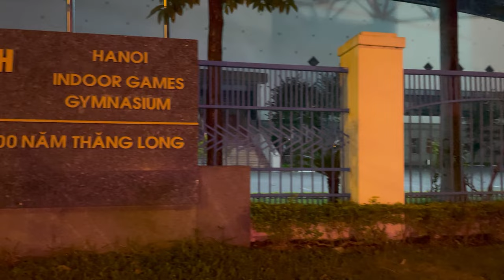Vietnam Cleanup mừng rơi nước mắt lần đầu tiên khi thấy bà con đã ý thức về môi trường. Tâm tình tí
- Zalo (chỉ nhận tin nhắn): 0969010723